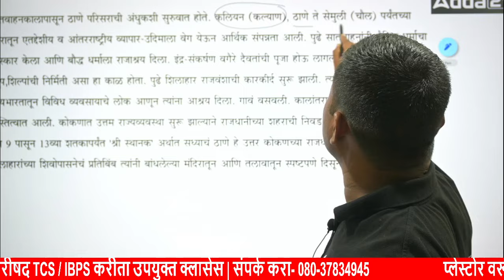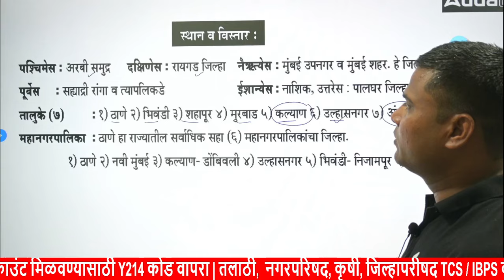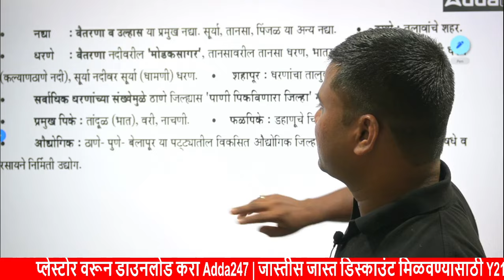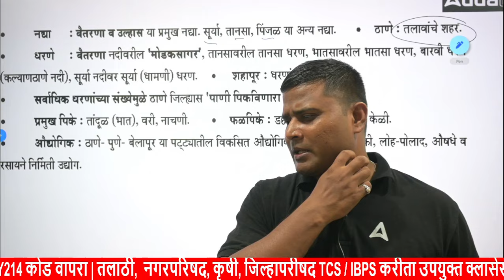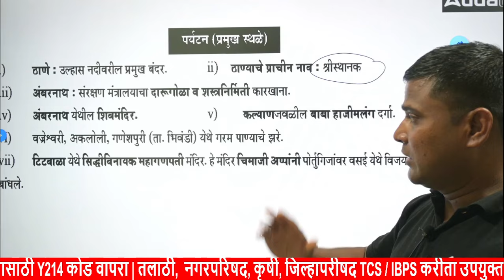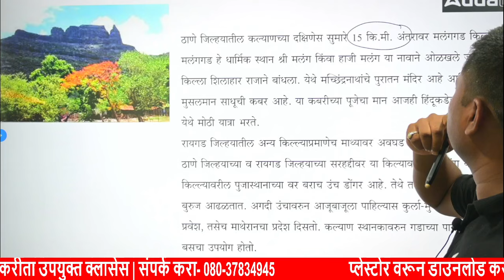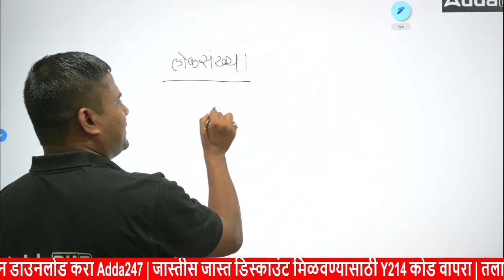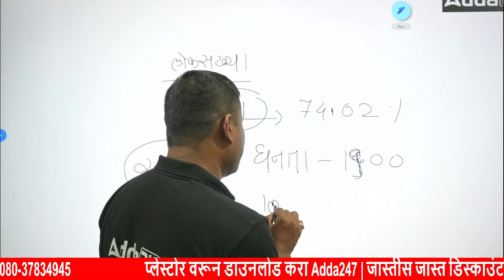Thane District Information in Marathi | Maharashtra GK | Thane District GK Questions in Marathi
In this video, we provide detailed insights into Thane's history, geography, prominent cities, healthcare facilities, educational institutions, and other vital components. our video covers all the essential details you need to know. Stay informed and explore the rich cultural heritage and significant aspects of Thane District Maharashtra.